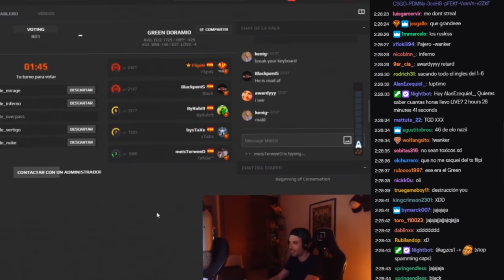NOS ENVIAN UNA FOTO DE UNA P**** PARA GANARNOS LAS SEMIFINALES DEL TORNEO